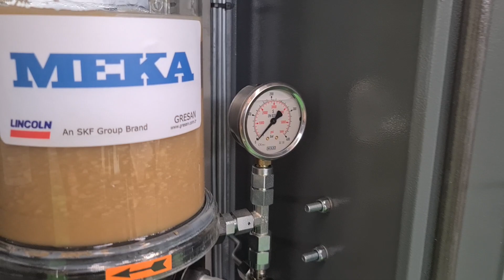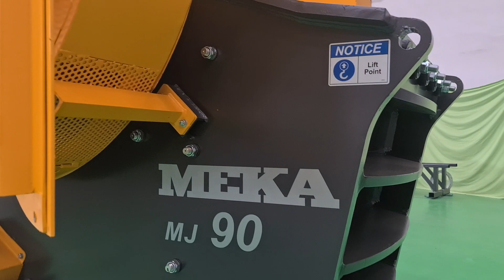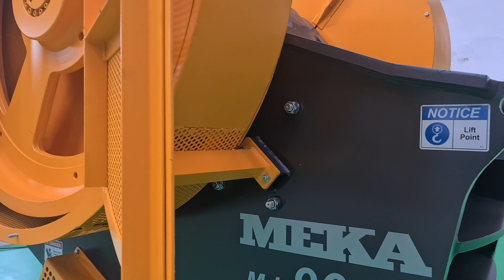Listen from MEKA - Jaw Crusher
Jaw crushers reduce large rocks or ore by means of compression. Mechanical pressure is applied using the crusher’s two jaws; one is fixed while the other makes an eccentric movement. There are also primary and secondary types of these crushers. Jaw crushers are one of the most commonly preferred crushers due to their ability to crush all kinds of materials of any hardness, as well as their low-cost operation and easy maintenance.